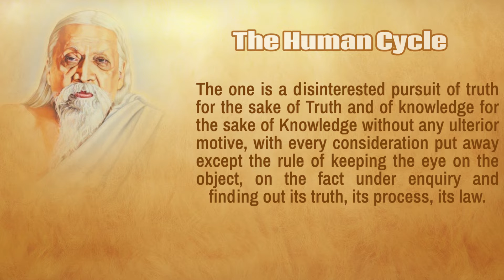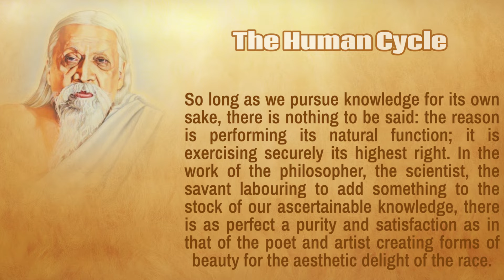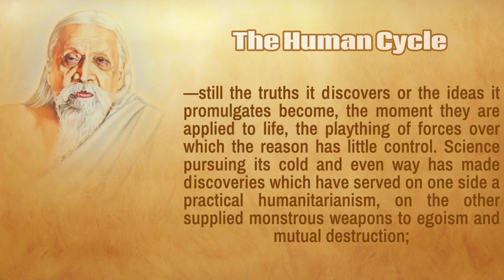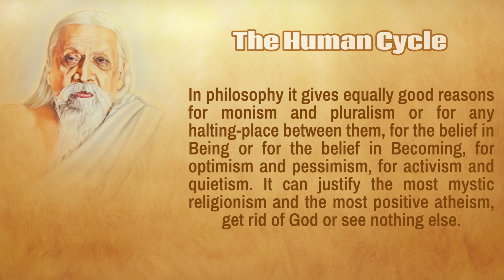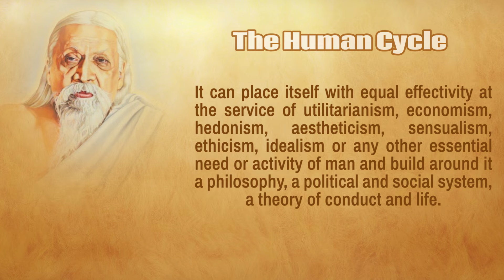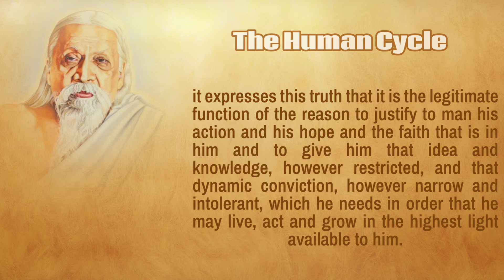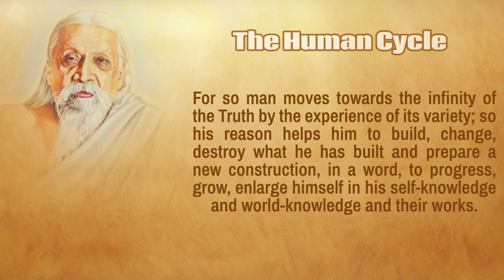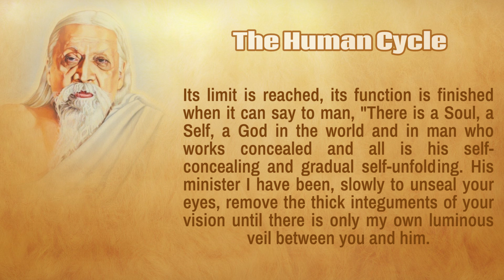The Human Cycle by Sri Aurobindo - read by Narad - Chapter 12, Part 2 (Page 119-123)